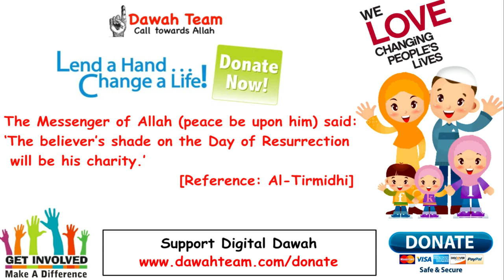🚨WHY THIS WILL HAVE A BIG IMPACT ON YOUR LIFE🤔 ᴴᴰ - Mufti Menk